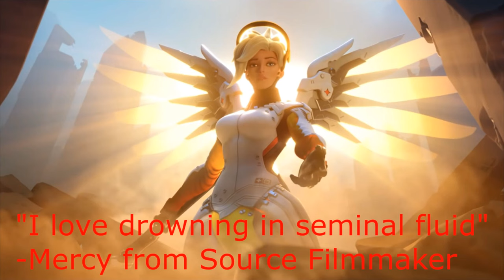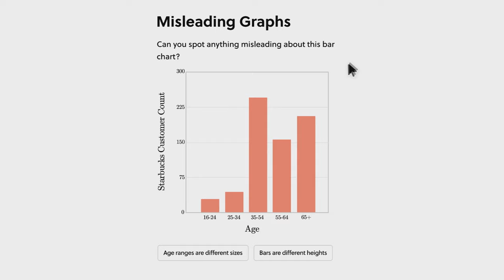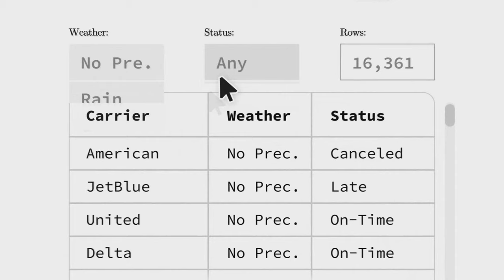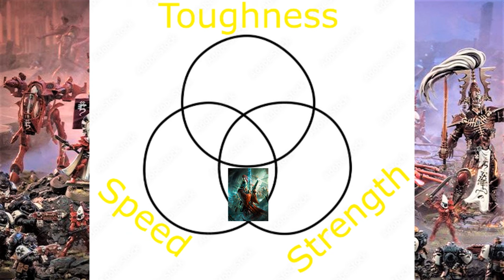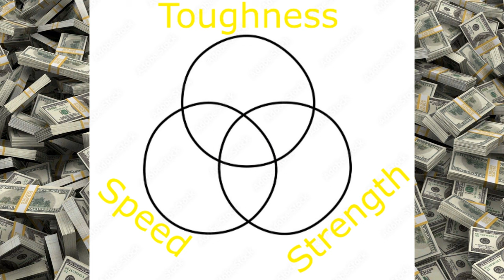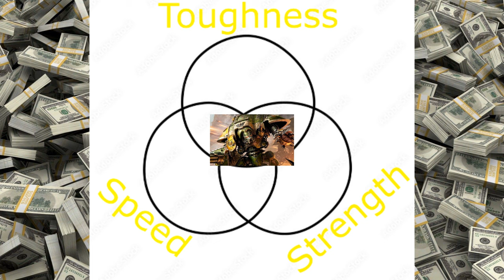Balancing Warhammer, and Why it's so Difficult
tl;dr - balance hard

0:00 - Intro
1:23 - Brilliant Sponsor
3:10 - Balance Hard
20:34 - Conclusion
22:04 - Fun is Fun